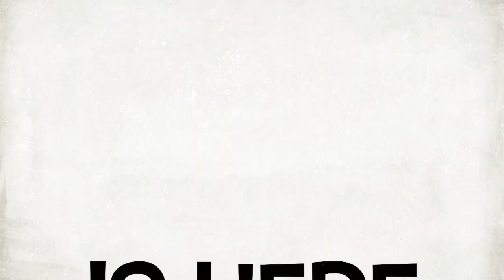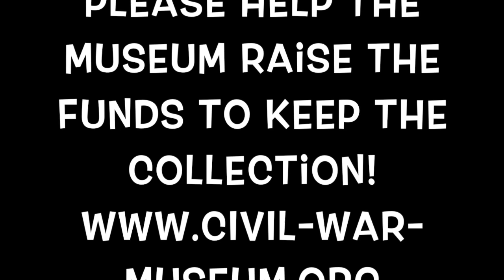Help Save the Civil War Museum - Attn Veterans!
Help Save the Civil War Museum - Attn Veterans! We will be happy to direct you to our go fund me page or our website or contact the Guru directly at